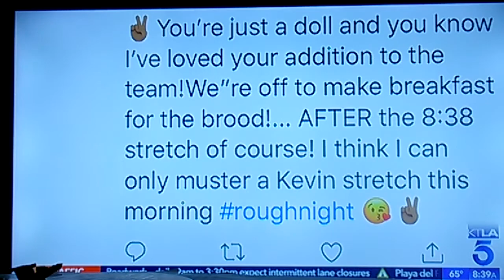8:38 Stretch - October 14, 2018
Sleepover with Scooch! Plus, a Kevin Walker confessional - What odd job is on his resume?